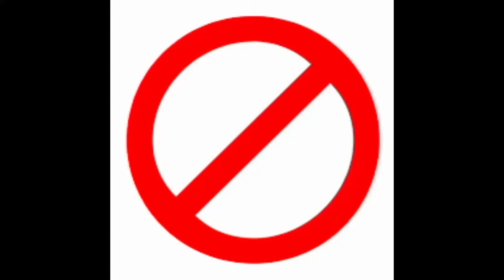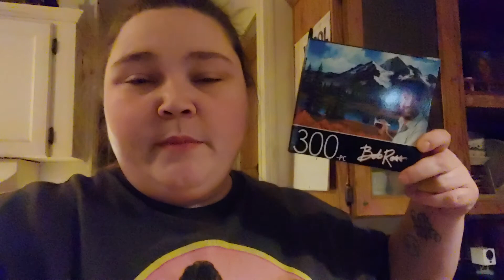Hang Out with me | Valentines Day Vlog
THIS CHANEL IS NOT INTENDED FOR CHILDREN

Hello Zebras!!!

Its Magan & Rodney

And… .
Its time for another video!! Are you excited?? Cause we are!!! So grab your favorite drink, or whatever it is you like, and join us on this crazy journey!! If you havent already, what are you waiting for??
We truly do appreciate it. We hope you all have a wonderful day!!!

We also do some live streaming and upload random videos at random times, We also like to upload raw, unedited videos, because this is real life and sometime things happen.

WE HAVE MERCH!

KEEP YOUR STRIPES!

We own the rights to the music in the intro and outtro
Music made by : RM Productions
We made this music, you must have permission to use it